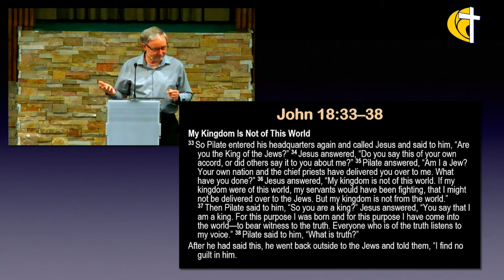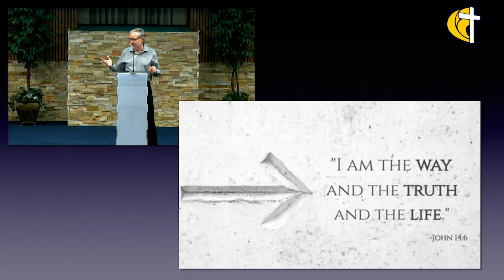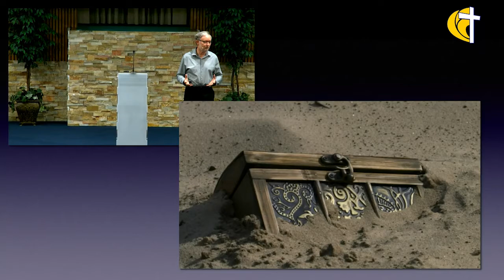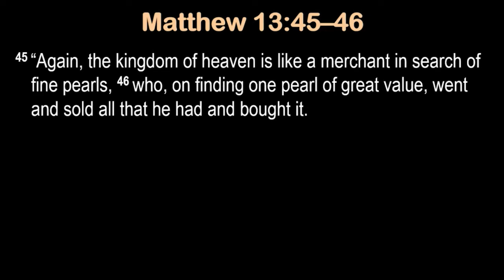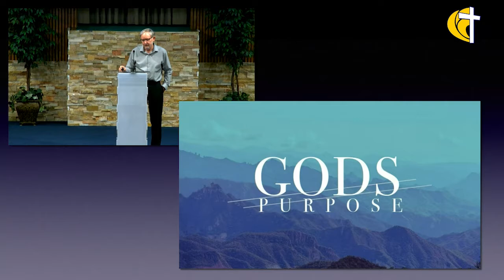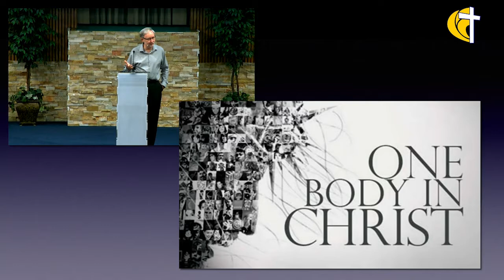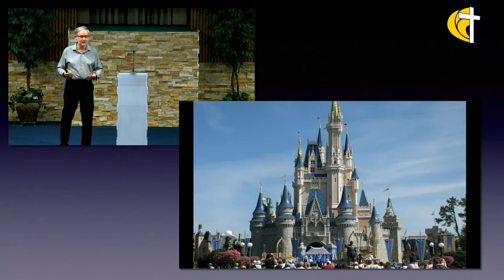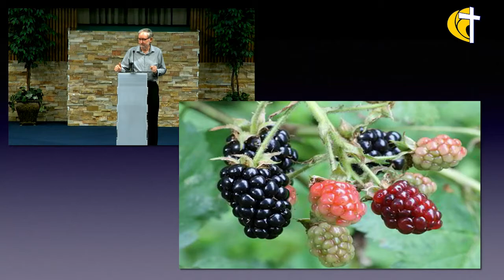Kingdom From Another World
Jesus is like a king from another world. His kingdom was not a threat to Herod or Caesar. His kingdom is stronger and better than any other kingdom because it has a king like no other kingdom.